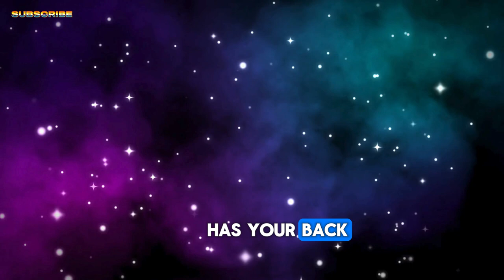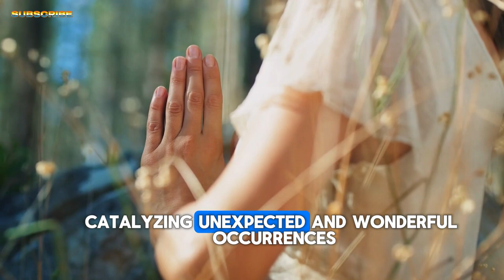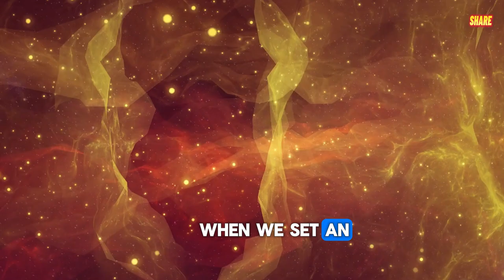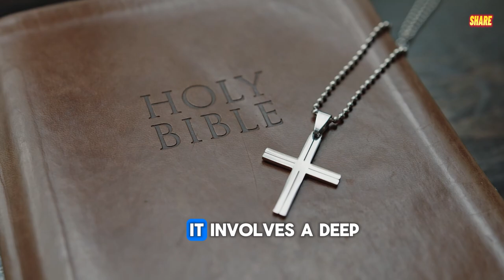Once You Vibrate Correctly, You Attract Miracles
Learn how to attract miracles by vibrating correctly. This video will teach you the power of aligning your energy to manifest the life you desire.
Learn how to attract miracles by vibrating at the right frequency in this enlightening video. Raise your vibration and watch the magic happen!
In this video, learn how to vibrate correctly and attract miracles into your life. Discover the power of positive energy and manifestation.
In this video, we'll explore the concept of vibrating correctly to attract miracles into your life. Learn how to raise your vibrations and manifest the life you desire.
Learn how to attract miracles by vibrating at the right frequency. Discover the power of positive energy and manifestation in this video!